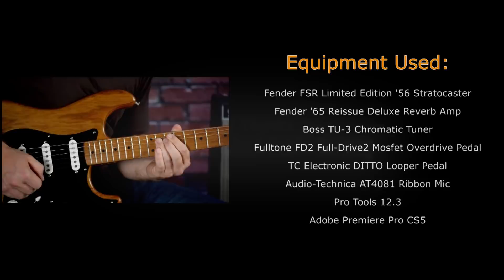Fender FSR Limited Edition '56 Stratocaster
468 Freeport Road
Pittsburgh PA 15238